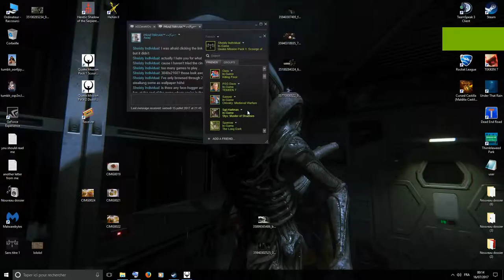NAILS, NADES AND TWO SMOKIN' BARRELS #1